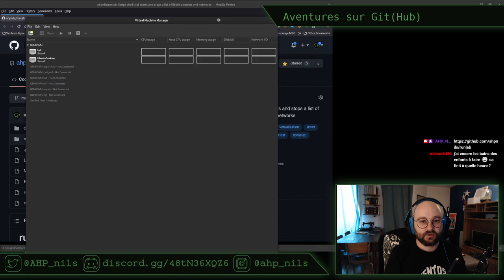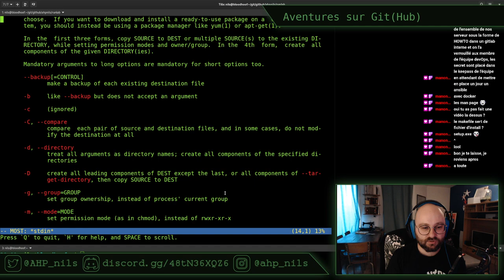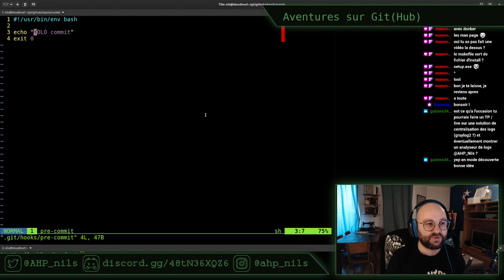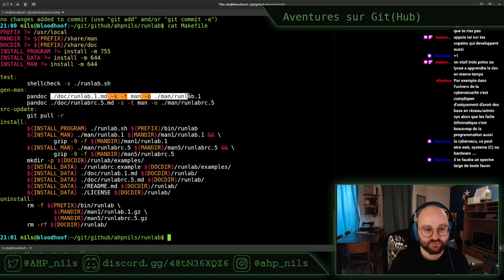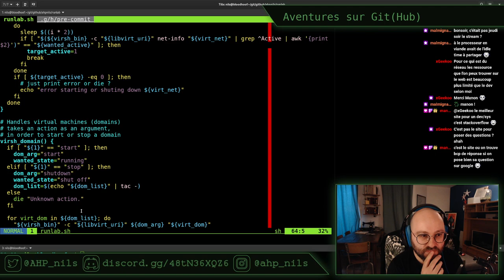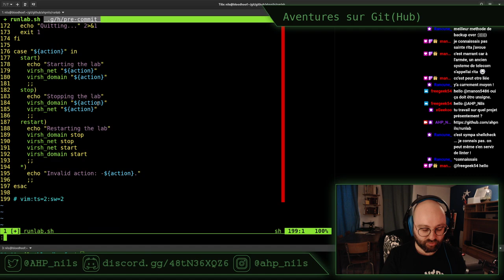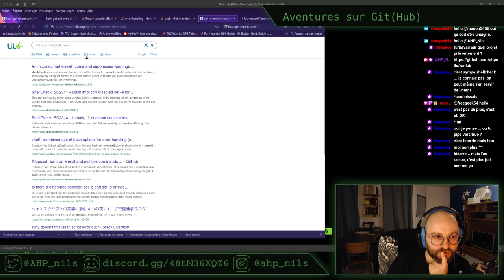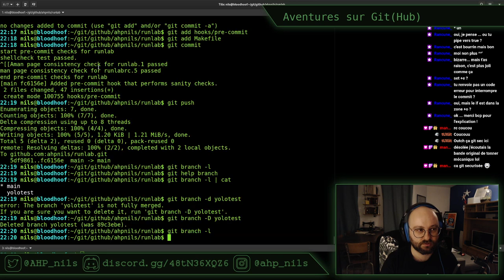Git(Hub) et runlab - Stream du 17 mai 2022